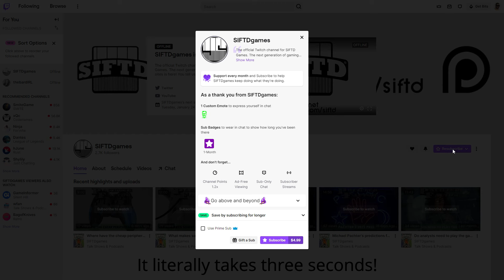Gaming products that were released too soon - Pachter Factor S9E59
Join our YouTube channel to get Pachter Factor, GameFace, and all our other content when it's hot!

You can give us a free $2.50 every month if you're an Amazon Prime member and get Pachter Factor a week early

Look at the bottom of the pop-up and check the box for Use Prime Sub.

You can get every episode of Pachter Factor a week early for just $2 per month! Get ALL our content early including GameFace for just $4 per month!

What are some gaming products that were released too soon? Is VR one of them? Does it still have a chance? Should it go away for a few years until the technology catches up with expectations?